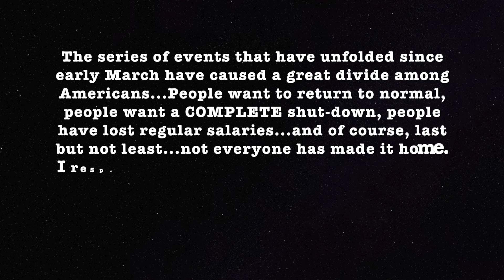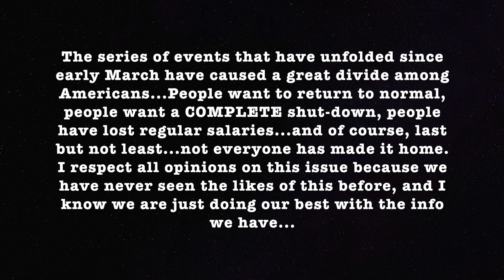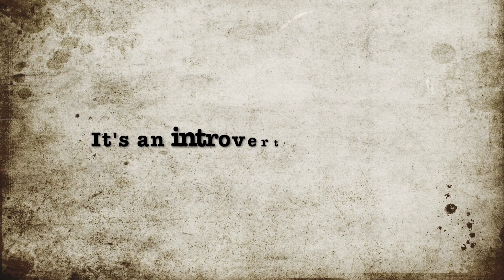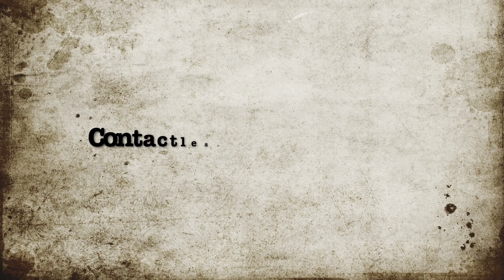Ten COOL THINGS About Quarantine !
Take a walk on the Bright Side with me by watching me count down ten actual cool things about being stuck at home due to recent events!

Like my 2020s tracksuit update?? Get yours below and feel as comfy as ever!!👇🏻